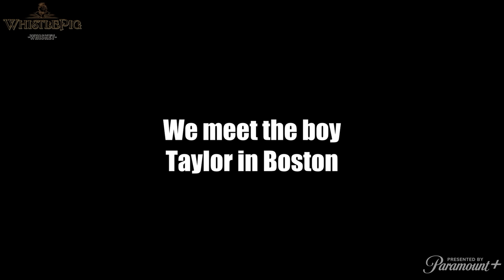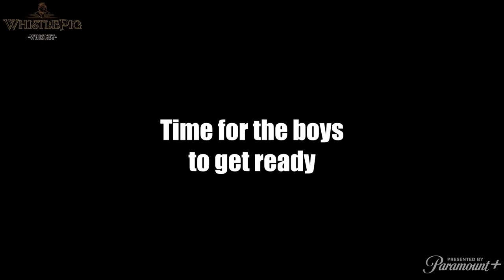Will Compton & Taylor Lewan Take On The Barstool Awards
On this weeks edition of Under the Hood presented by Paramount+ and WhistlePig, the boys are headed up to Boston to take part in the 20th Anniversary of Barstool Sports and the Barstool Awards.  We meet Taylor in Boston and hear about his travel struggles. The boys talk about the anticipation of the awards and what could possibly be going down during it all. They also have a little fun during the afterparty. Enjoy